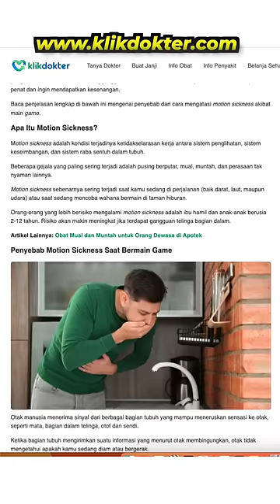Monitor Jadi TV Aman Ga Sih !?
ICC Profile Monitor Yang Di Review
Bagi Lu Pada yang mau support channel ini, bisa belanja dengan Link dibawah